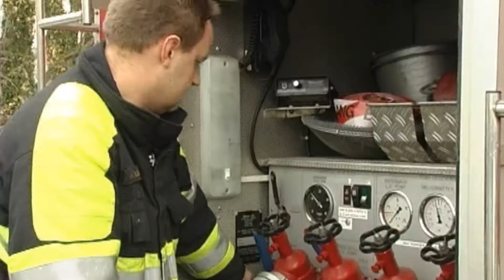Gas- en vloeistofbrand bestrijding eng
Belangrijk voor repressief leidinggevenden in incidentsituaties is het verkrijgen van een goed beeld van de situatie, het inschatten van de mogelijke ontwikkelingen in de tijd (tijd/tempo factor) en op basis daarvan de inzet te bepalen. Wezenlijke aspecten in het repressieve optreden van de manschappen zijn: het garanderen van de eigen veiligheid, het verantwoord redden (of stabiliseren) van personen,
 effectieve inzet van verschillende blusmiddelen en goede onderlinge samenwerking (teamwork). FireFlash heeft na het succes van de Flashover/backdraft en Virtueel oefenen units, nu ook een mobiel concept beschikbaar voor het bestrijden van gas- en vloeistof incidenten. Deze unieke mobiele trainingsmodule (gestookt met gas en vloeistof) is ontwikkeld om Officieren van Dienst, bevelvoerders en manschappen de mogelijkheid te bieden complexe incidenten op eigen locatie te beoefenen.
Er kan geoefend worden met de bestrijding van complexe incidenten welke in de praktijk daadwerkelijk bij u in het dekkingsgebied kunnen voorkomen. Tijdens de oefeningen worden zowel bevelvoerders, manschappen als chauffeur/pompbediende geconfronteerd met de uitdagingen van het veilig en effectief bestrijden van incidenten met gas- en vloeistofbranden in teamverband. Het ensceneren van de oefeningen wordt door FireFlash geregeld, nadat vooraf met u is doorgenomen hoe u de trainingen wilt laten plaatsvinden en welke oefenkaarten in de training aan bod moeten komen. De trainingsunit van FireFlash is mobiel inzetbaar en kan dientengevolge op elke gewenste locatie worden benut.